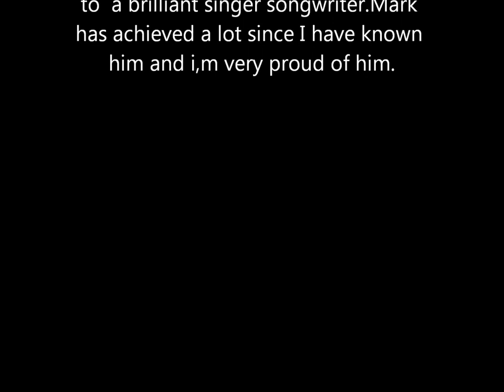Mark Haley Face 2 Face BEST QUALITY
This is the best video out of the 2 i have done .This is better